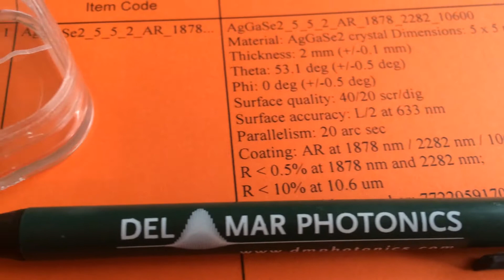Li-based nonlinear crystals for high power mid-IR OPCPA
Example of the specs
AgGaSe2 crystal
Application: OPO type 1 (e-oo)
Aperture: 5 x 5 mm
Thickness: 1 mm
Angle: Theta = 60, Phi = 45
Polished and anti-reflection coated: AR @ 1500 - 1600 nm, and broadband anti reflection coated 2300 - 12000

Table 1. Optical properties of mid-IR non-oxide, Li-based nonlinear crystals
derived constants for 1030 nm wavelength
nonlinear crystal Bandgap [36] [eV] deff [37] [pm/V] α [cm^-1] β [cm/GW] n2cm^2/W
AgGaS2 (AGS) 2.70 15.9 less than 0.005 - less than 140.6 × 10^-15
LiGaS2 (LGS) 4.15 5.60 less than 0.002 less than 3.2 × 10^-4 less than 6.4 × 10^-15
LiGaSe2 (LGSe) 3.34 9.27 less than 0.002 less than 2.0 × 10^-3 less than 27.4 × 10^-15
LiInS2 (LIS) 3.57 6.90 less than 0.001 less than 2.6 × 10^-4 less than 9.4 × 10^-15
LiInSe2 (LISe) 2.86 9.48 less than 0.01 less than 1.6 × 10^-3 less than 16.2 × 10^-15